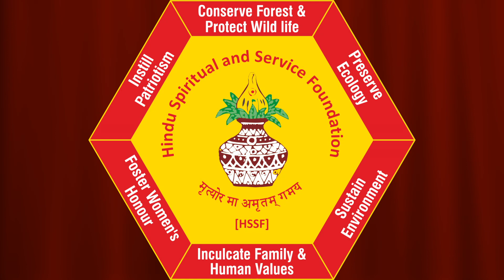Prathyaksha Vandana I - Hindu Janajagruti Smaiti Chennai